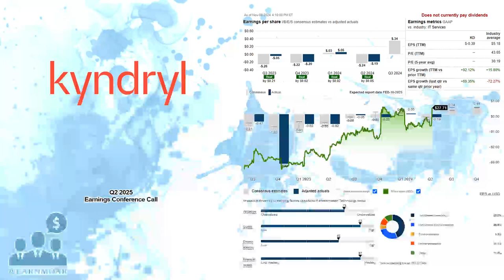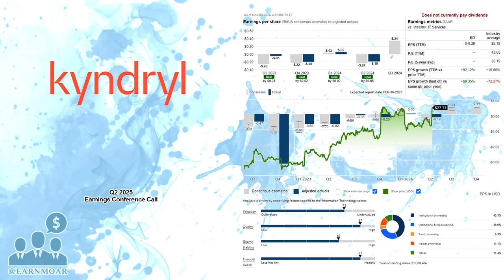$KD Kyndryl Holdings Q2 2025 Earnings Conference Call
11/07/2024 Q&A: 25:17
Kyndryl Holdings, Inc. operates as a technology services company and IT infrastructure services provider worldwide. The company offers cloud services; core enterprise and zCloud services; application, data, and artificial intelligence services; digital workplace services; security and resiliency services; and network services and edge services. It serves financial, technology, media and telecom, retail and travel, and automotive industries. The company was incorporated in 2020 and is headquartered in New York, New York.